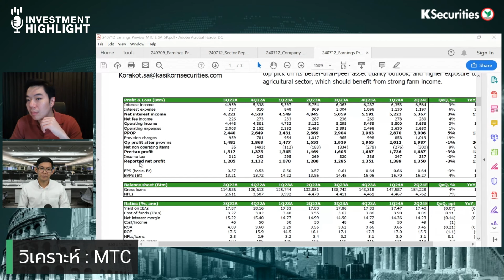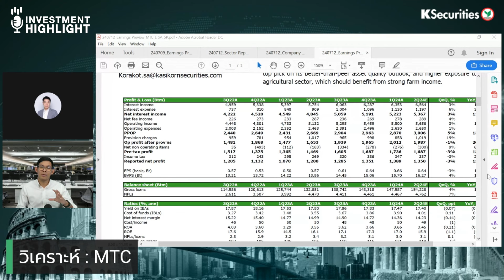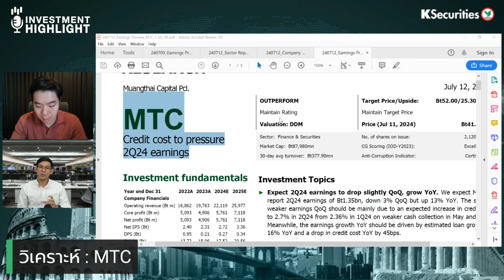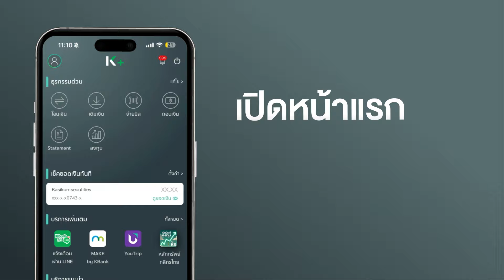MTC ซื้อดีไหม ? ตอนไหนดี ?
💚ลูกค้า KS สามารถดูบทวิเคราะห์เพิ่มเติมได้ที่ KS TRADE+ แอปพลิเคชันผู้ช่วยในการลงทุนหุ้นไทย...เทรดได้ทันใจ📱